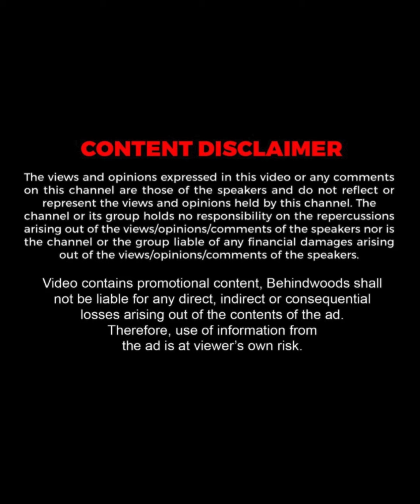"அன்பின் விஷயத்துல ஏமாந்துருக்கேன்!"🥺"பிடிக்கலையா Skip பண்ணிட்டு Next வீடியோ பாரு..!"